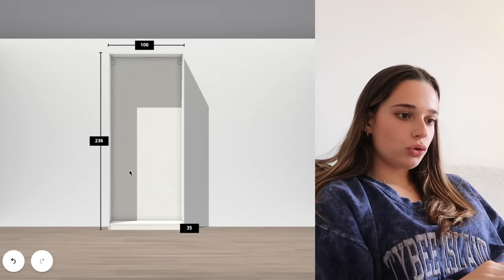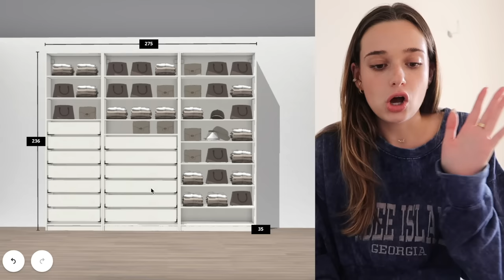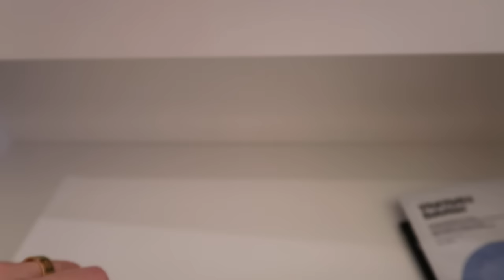JE CRÉE MON DRESSING DE RÊVE!! | Andie Ella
La crème advance genefique night: elle permet de réparer la barrière de la peau avec récupération dès la première nuit, de la rendre plus forte et plus éclatante✨

Andie✨